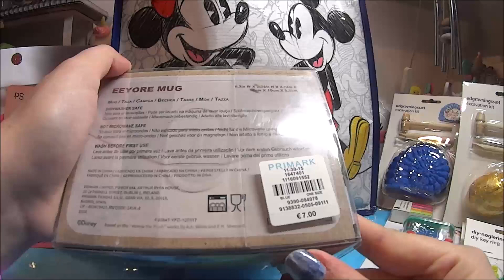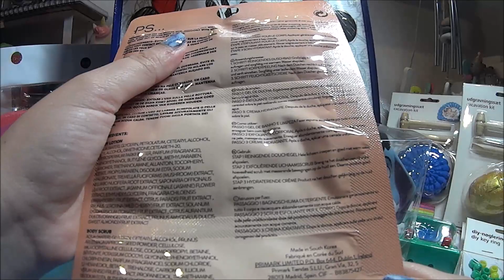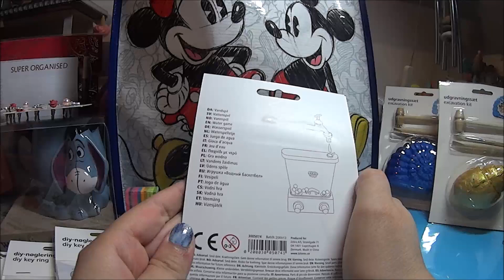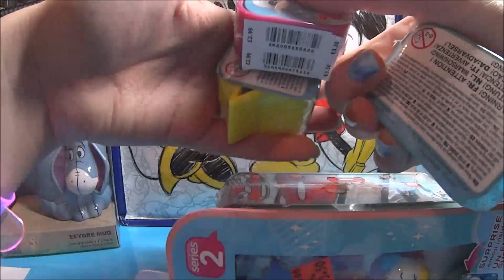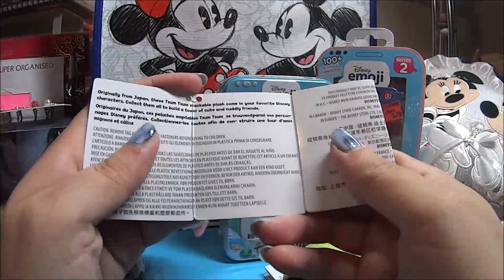Shopping a Verona - DisneyStore - Tiger - Primark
Ciao ragazzi giornatina di Shopping a Verona.

Un Bacione